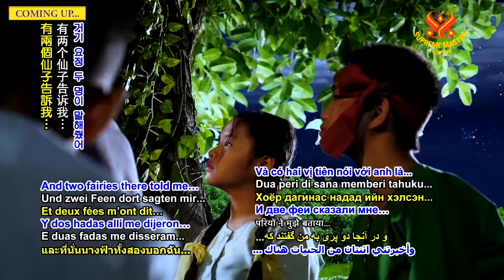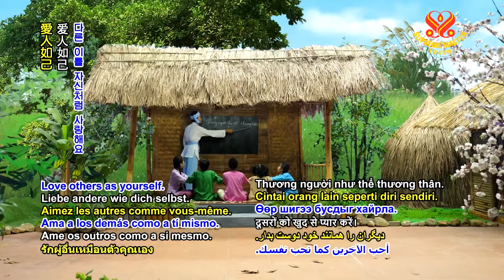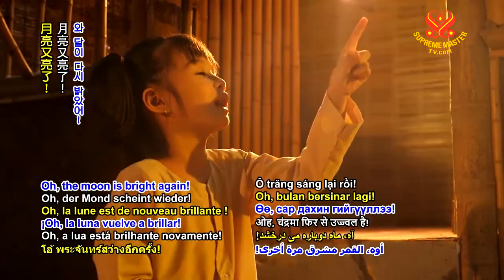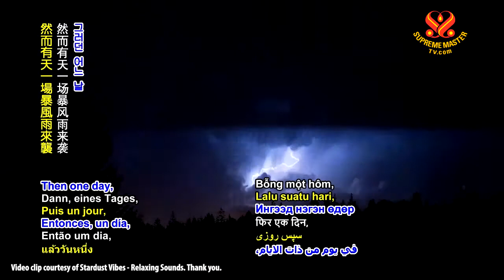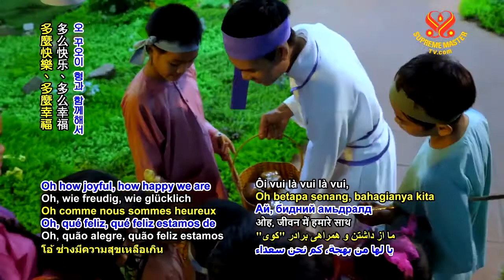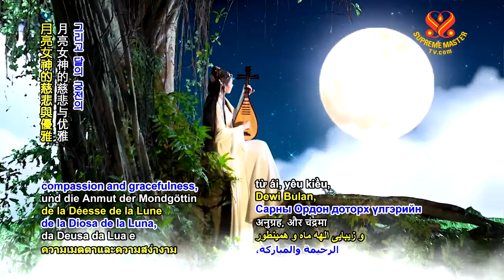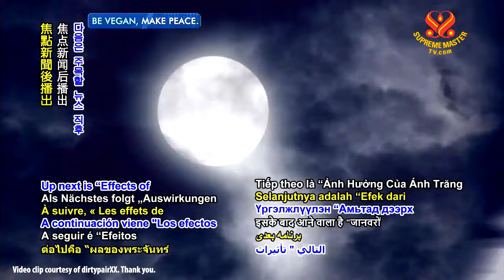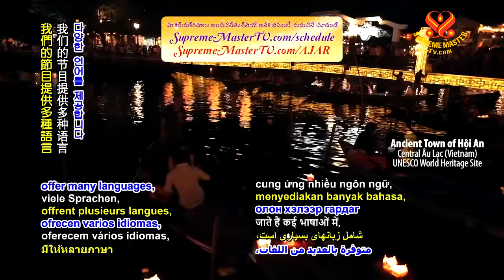Legend of Mid Autumn Lantern Parade - Supreme Master Ching Hai